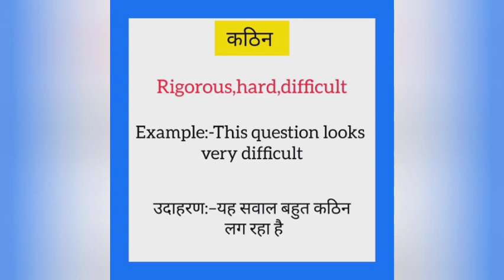Kathin ko english mein kya kahate hain | कठिन को इंग्लिश में क्या कहते हैं | Hard meaning in hindi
Kathin ko English me kya kahate hain
Kathin को इंग्लिश में क्या कहते है

कठिन को इंग्लिश में hard कहते हैं
Kathin ko English mein hard kahate hain